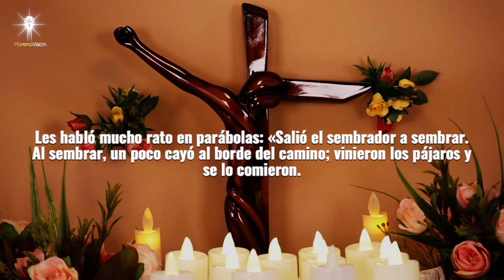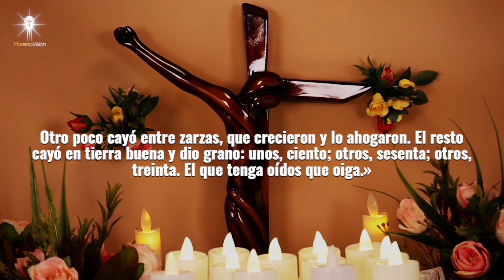EVANGELIO DEL DÍA 20 DE JULIO [ EVANGELIOS ] MORENA VISION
EVANGELIO PARA EL DÍA 20 DE JULIO POR MORENA VISION 🙏🏼

MV. Oraciones